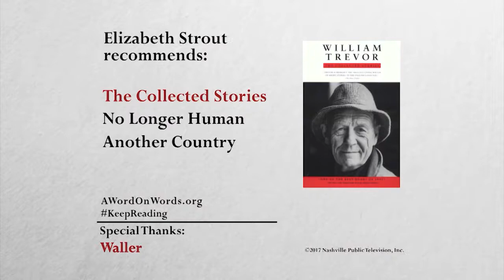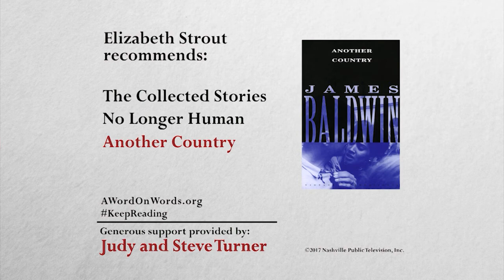The Truth | Elizabeth Strout | A Word on Words | NPT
Mary Laura Philpott talks to author Elizabeth Strout (ANYTHING IS POSSIBLE, AMY AND ISABELLE) about her experience in stand-up comedy and people watching.